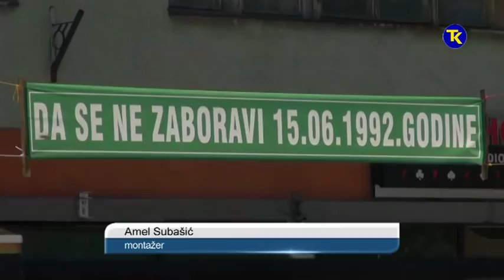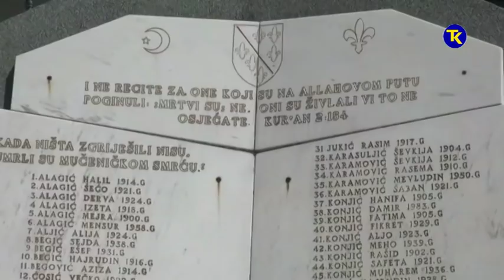KORAJ 27. GODISNJICA TRAGEDIJE 15 06 2019